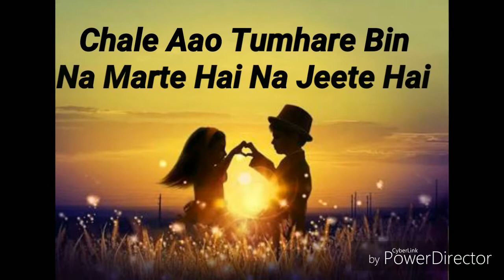Mohabaat me koi aashiq kyo ban jata hai dewaana , emotional song ||Soul_Loverzzz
Sanjit sharma
Soul_Loverzzz
Mohobat me koi aashiq kyo ban jata hai deewana sad emotional song for whatsapp status video